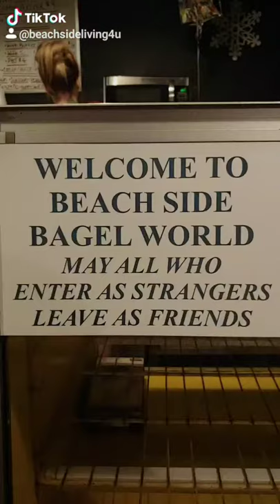Breakfast at Beachside Bagel World!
Short introduction to the finest NY style bagels in Florida. They also have THE best subs at lunchtime. John and Alyssa are amazing people so stop by and say hello!